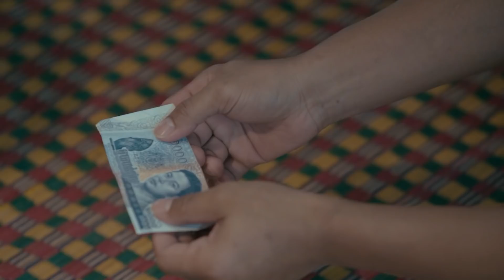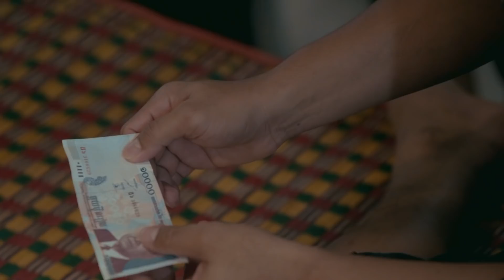ស្រីស្អាតស្រលាញ់ខ្ញុំទេ - ខេម - Srey Sart Srolanh Nhom Te - Khem 【Official Full MV】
បទ៖ ស្រីស្អាតស្រលាញ់ខ្ញុំទេ
ច្រៀង៖ ខេម
ដឹកនាំសម្ដែង ៖ វ៉ាត លីម៉េង
និពន្ធMelodyនិពន្ធទំនុកច្រៀង ៖ យឹម តាស្រង់
និពន្ធបទភ្លេង ៖ Tho Meet
ថតដោយ ៖ ភារិន-ចិន-ដា
ភ្ជាប់បទចម្រៀងនេះជាសំឡេង Caller Ring Back-tunes
🎼Cellcard: #2727#727370# 📞
🎼Metfone: *1772*5231432#📞
🎼Smart: *855*851416# 📞